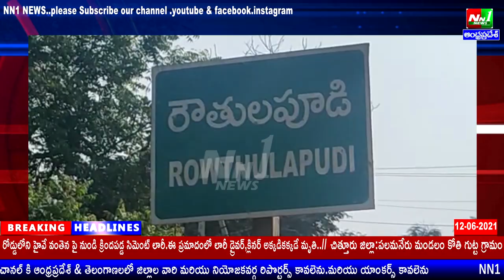తూర్పుగోదావరి జిల్లా:రౌతులపూడి గ్రామంలో ఎంపీ రఘురామ కృష్ణంరాజు దిష్టిబొమ్మ దగ్ధం చేసిన జై భీమ్ యూత్.